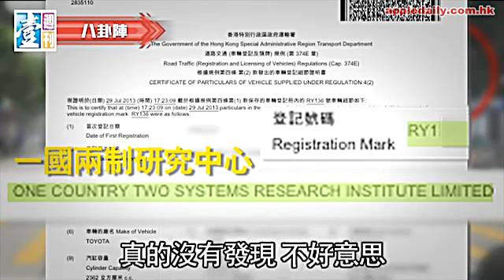【壹週刊】八卦陣：頭號梁粉衝燈斷正